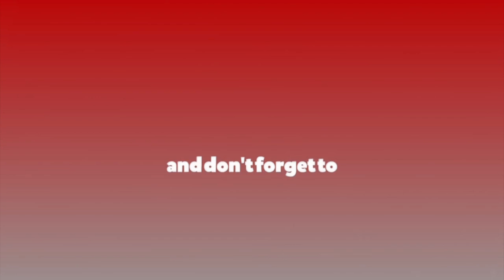मनलाई आनन्द दिने 'रिगल स्टुडियो'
मलाई मुर्ति बनाउँदै गर्दा उर्जा प्राप्त हुन्छ : विजय महर्जन